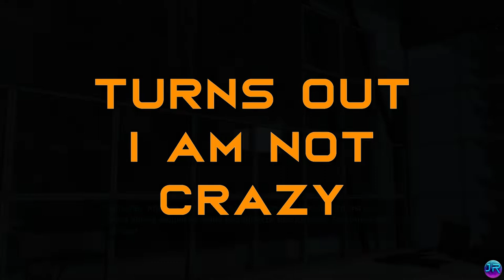Portal 2 - Episode 13: Woah What Was That!?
Wheatley continues to Scramble to find tests that will relieve his Itch...until he doesn't...